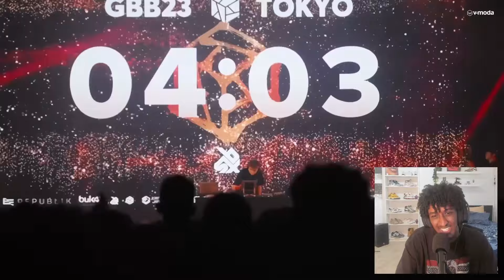Yolow Reacts | TOP 10 DROPS 🔊🔥 Producer | GRAND BEATBOX BATTLE 2023: WORLD LEAGUE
I'm open to what to react to next so comment with your thoughts.